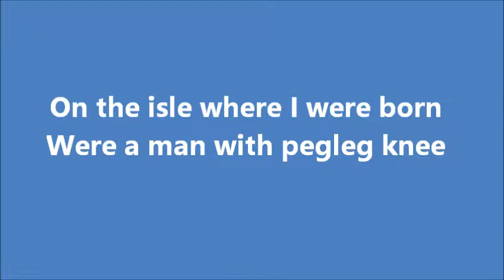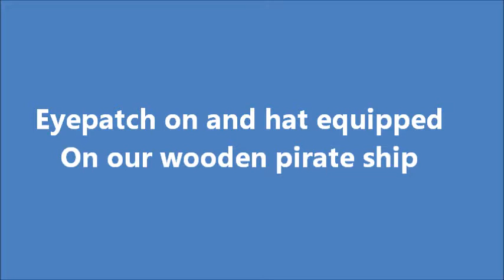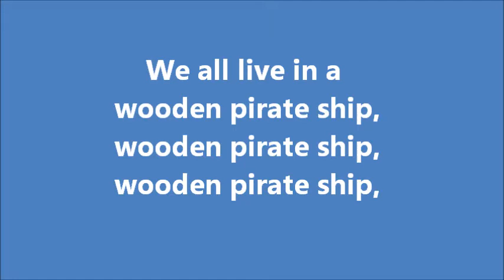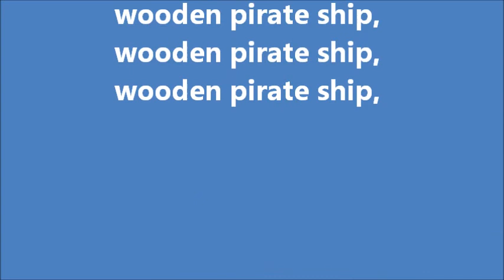Wooden Pirate Ship Lyric Video - TLAPD 2017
As a special treat for Talk Like a Pirate Day I present a special musical interlude based on Yellow Submarine by The Beatles.

My aplogies to The Beatles

Lyrics written and sung by
Keith Hughes